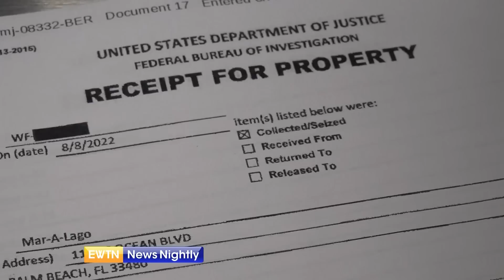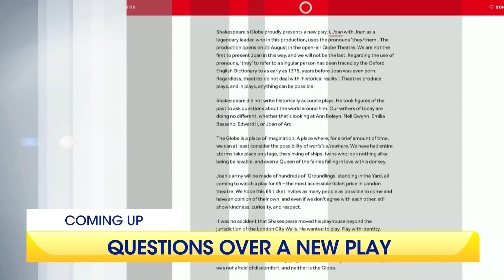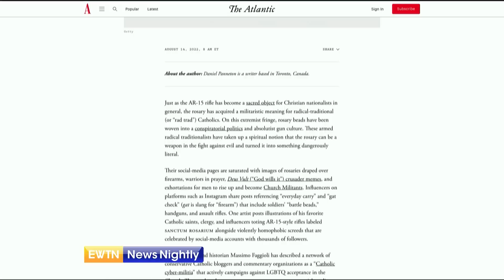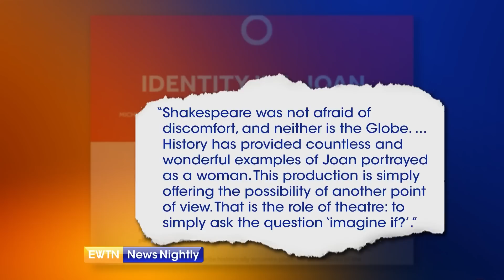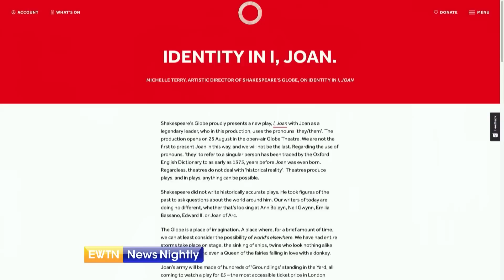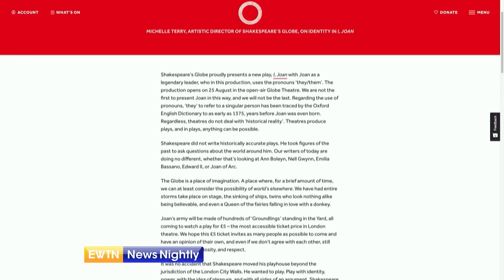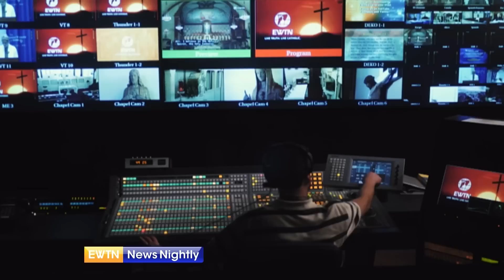EWTN News Nightly | Monday, August 15, 2022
On "EWTN News Nightly" tonight: China has announced it will continue military drills around Taiwan. These latest words follow a new visit by US lawmakers to the self-ruled island of Taiwan, led by Senator Ed Markey. Author, Gordon Chang, joins to share how important it is that America continues to display our alliance with Taiwan. And, the author Salman Rushdie is on the road to recovery after suffering serious injuries on Friday. President Joe Biden has condemned the attack on Rushdie calling him courageous and resilient. Meanwhile, the president is also speaking out about the passage of the Inflation Reduction Act. The Globe Theater in London is opening a show called "I, Joan," a rendition of the story of Joan of Arc, with the title character using the pronouns "they/them." DC Correspondent at the Daily Wire, Mary Margaret Olohan, joins to share how Joan of Arc being portrayed as a character that does not identify as a woman impacts the story being told. She also talks about her thoughts on the Atlantic article linking the rosary to violence and extremism. Finally this evening, the Solemnity of the Blessed Virgin Mary is celebrated around the world today, but it means slightly different things to different faith traditions. EWTN Vatican Producer Benjamin Crockett explains how today in Italy, they celebrate Ferragosto.